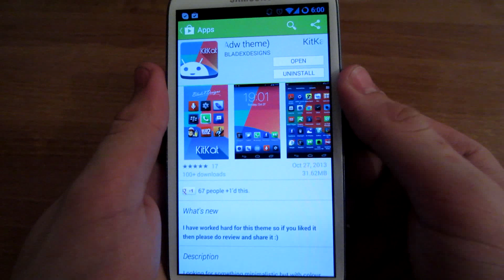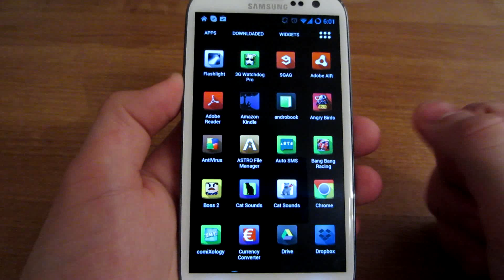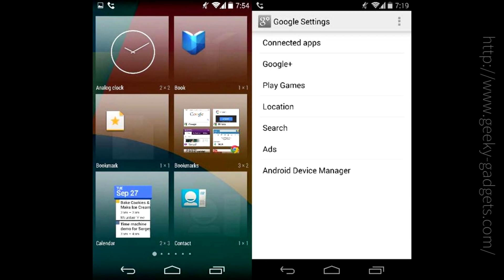How to install Android 4.4 KitKat Theme HD Android Samsung Galaxy S3